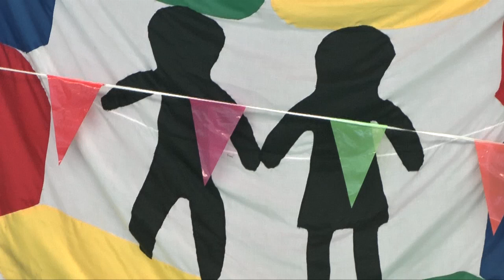Jur Versleijen sings John Denver - Calypso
10 year old Jur Versleijen sings John Denver - Calypso at school.